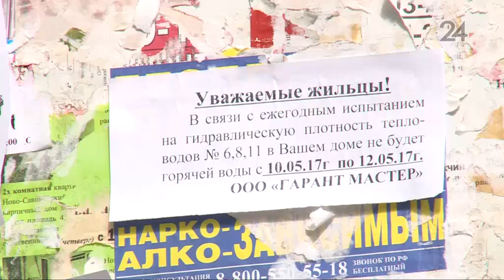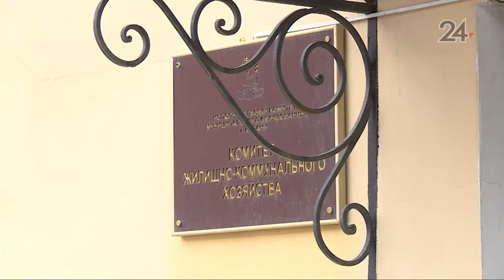Казанцы продолжают замерзать в своих квартирах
Несколько дней назад в городском комитете ЖКХ приняли решение возобновить отопительный сезон, однако батареи стали теплее далеко не во всех домах